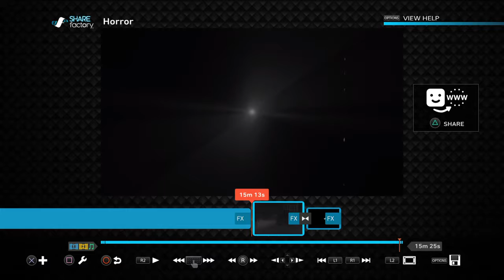Drags_is crazy pt1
Live a like